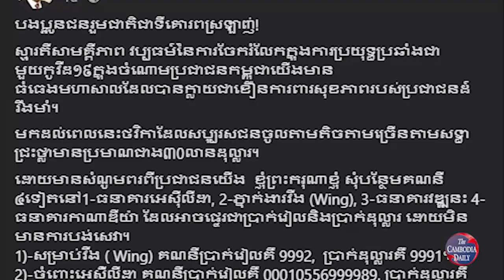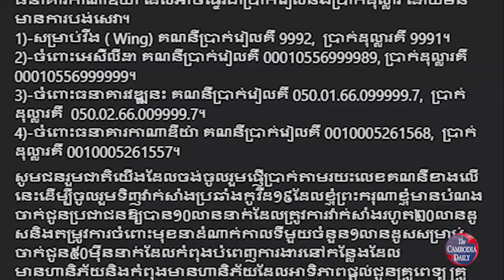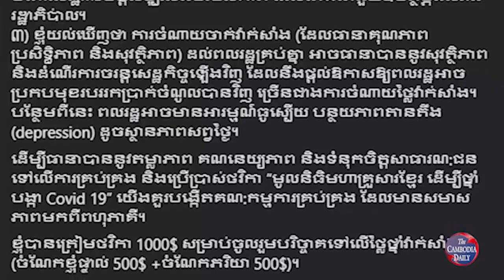ប្រមុខរដ្ឋាភិបាលកម្ពុជា ស្នើឱ្យប្រទេសទាំងអស់យកចិត្តទុកដាក់ទៅលើបញ្ហាវ៉ាក់សាំងកូវីដ១៩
លោក ហ៊ុន សែន បានស្នើឲ្យប្រទេសទាំងអស់យកចិត្តទុកដាក់ទៅលើបញ្ហាវ៉ាក់សាំងកូវីដ១៩ និងបែងចែកវ៉ាក់សាំងជំងឺនេះក្នុងបុព្វហេតុរួម ដោយធានាឱ្យវ៉ាក់សាំងមានតម្លៃសមរម្យផងដែរ។